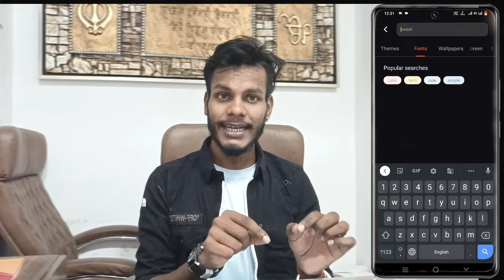vivo y20s font style kaise change kare ।। how to free download font in vivo y20s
How To Change Font In Vivo Y20s Free Font

My Camera

My Trypod
My Light